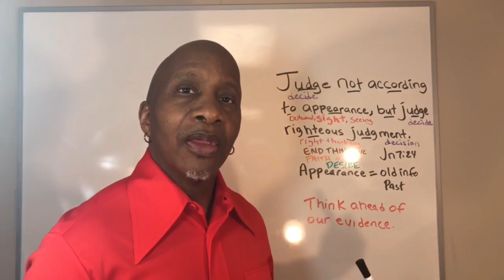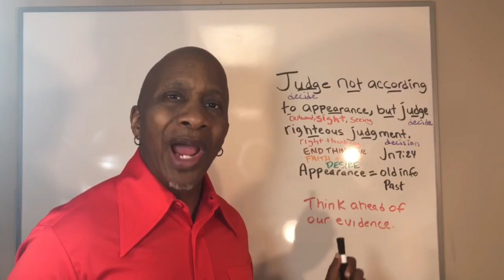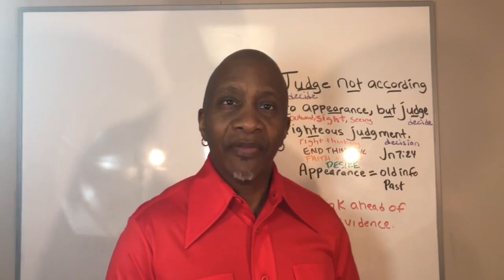Disrupt Reality - Neville Goddard Next Generation Lesson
Neville Goddard Next Generation presents, "Disrupt Reality – A Neville Goddard Next Generation Lesson." In this powerful training session Coach DeCarlo will discuss the scripture, “Judge not according to the appearance, but judge righteous judgment.” John 7:24. You will learn how to disrupt your reality and create one more of your own choosing.